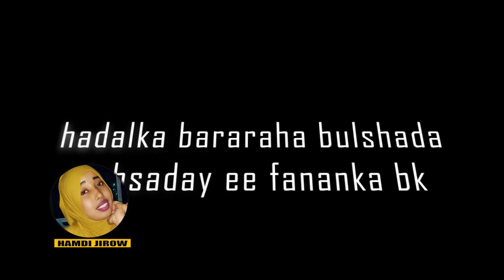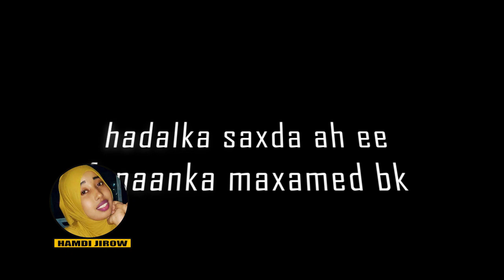MAXAMED CABDI SACIID BK MUQDISHO U DUCEEYA 2020 MAXAA KA RUNAA ARIMHA BARAHA BULSHADA.